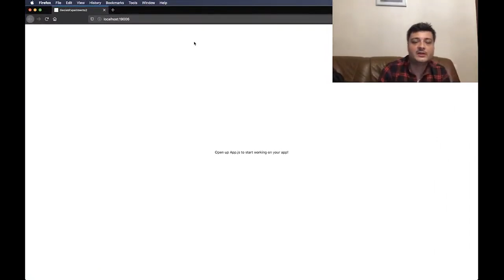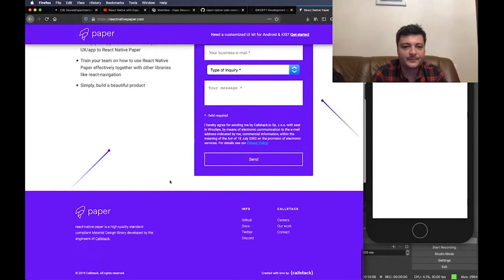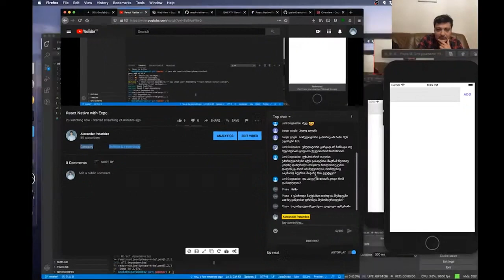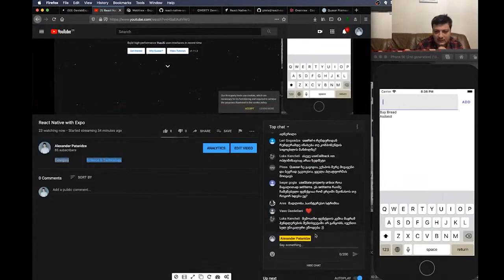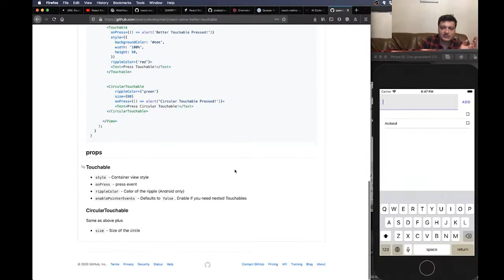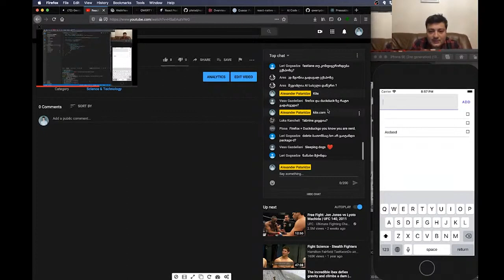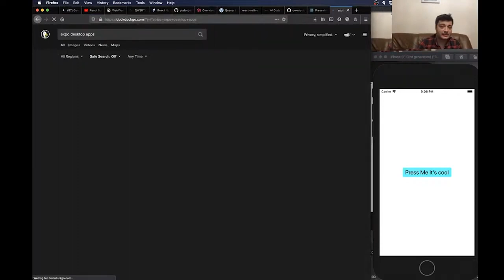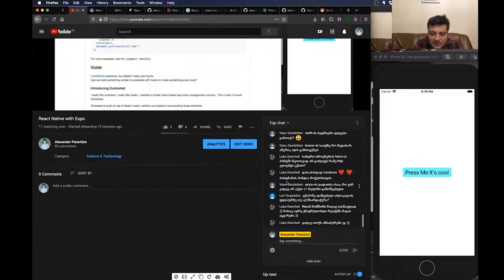ალექსანდრე პატარიძე - Live coding React Native applications using Expo